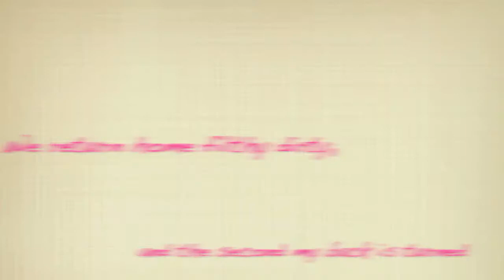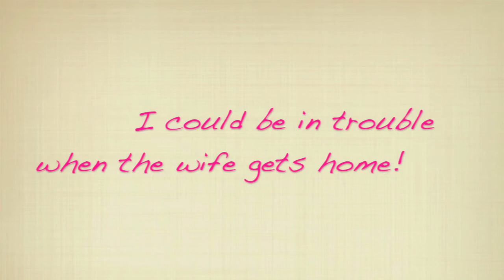Cheeky Terrier.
By the end of our walk today Millie was filthy, I gave her a quick towel off before I put her in the truck but she was still mucky. We got home and in an instant she was up on the table playing about!!